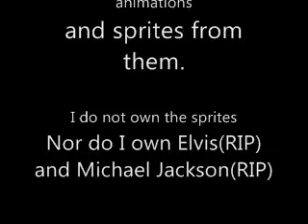Last Teen Comic Walter D Shaw III MapleStory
I got bored one day and made this.
The comic here today is Walter D. Shaw III.
You may not know it, you may know it, but he was on Brain Rush!
Yup!
He was the one with the last question with the answer of Tiger Woods.
Then go watch some Brain Rush and tell me I'm wrong.
I happen to know his parents and little brother.
I also know that he was the one who one $5250 on Brain Rush.
If you don't believe me yet then go search up "BrainRush" (no "") and tell me that you don't see any "Walter" on it.
Trust me on this.
To see the real video go to lastteencomic.com and go to most favorited and look for Walter D. Shaw III or just look it up on Youtube. Though Last Teen Comic has a download for each video for registered people. It would be great if you registered there!